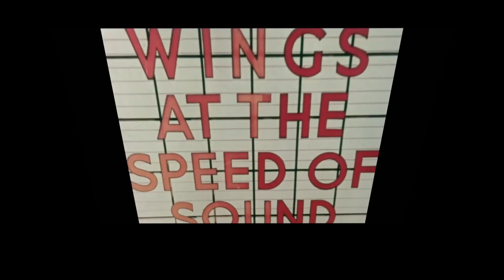Silly Love Songs - 2024 Mix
This is a pretty good mix of the song, I am happy with it. I'm gonna start uploading more single mixes because I think youtube will be a fun place to promote CDS Records projects. New CDS Records Community Discord